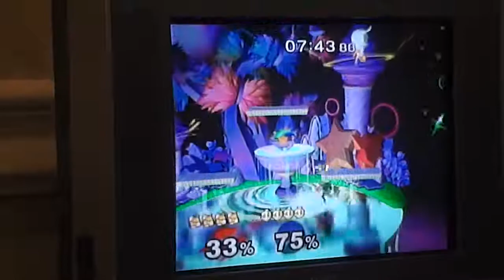CEO2017 - B.O.S.S | Dawong(Fox) vs T Wreaks(Peach) LR2 Pools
Location: Wyndham Resort
Losers Round 2
Country: Orlando Florida, USA
Commentary: